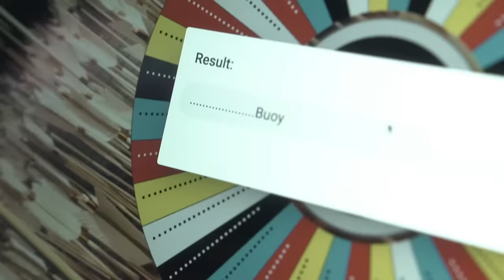AMP EXTREME SPELLING BEE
⚡️⚡️AMP⚡️⚡️